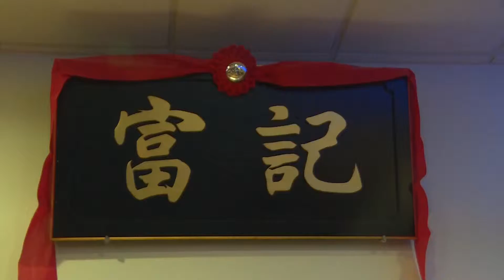五洲盛宴 选出您最喜欢的一道菜-富记